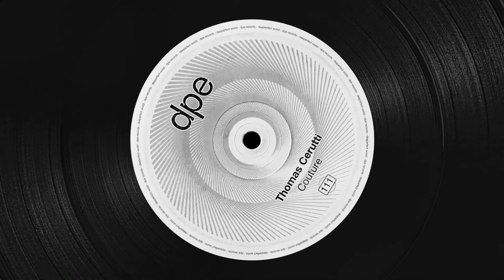Thomas Cerutti - Couture (Original Mix)